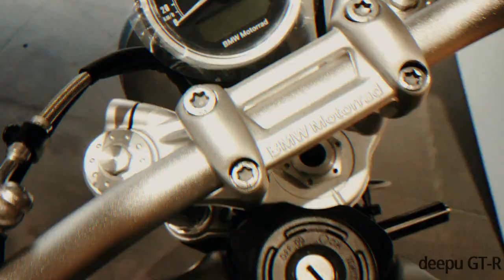BMW MOTORRAD SHOW IN HYDERABAD | BMW G310R WALK AROUND